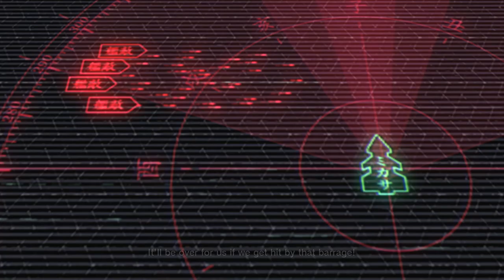NEW SAKURA WARS w/ UDJ & TheNSCL - Episode 31 - The Calm Before the Storm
It's the last hurrah before we embark upon the final encounter. It's time to lock in an ending and choose our girl!